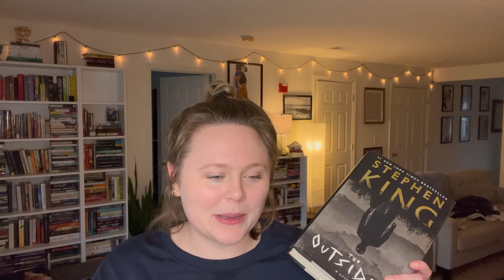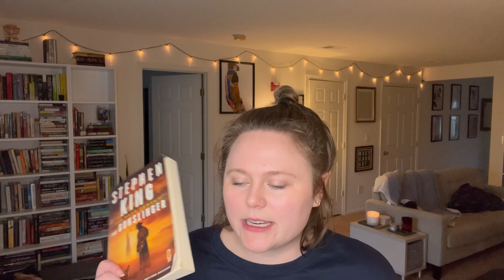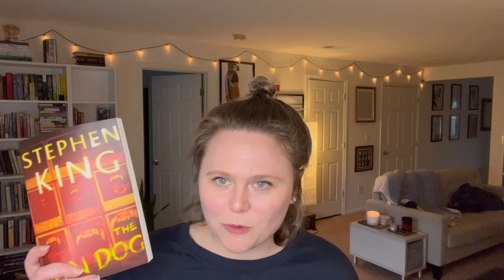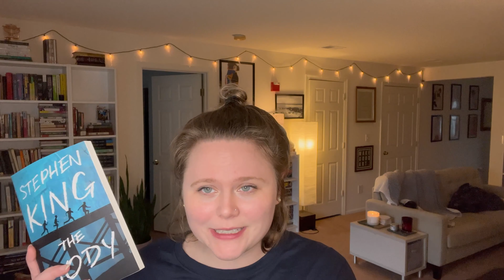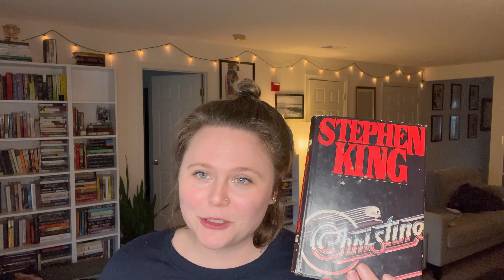a month of stephen king